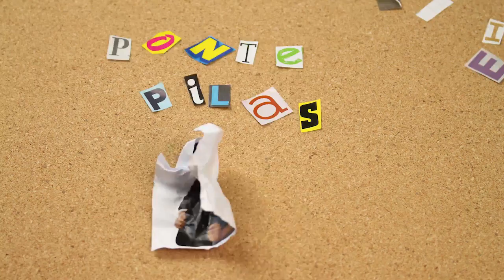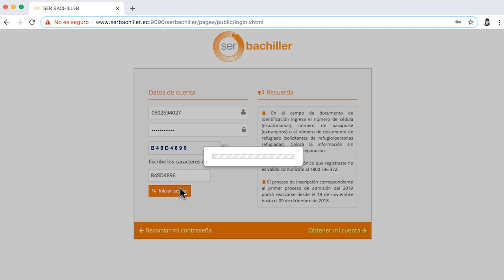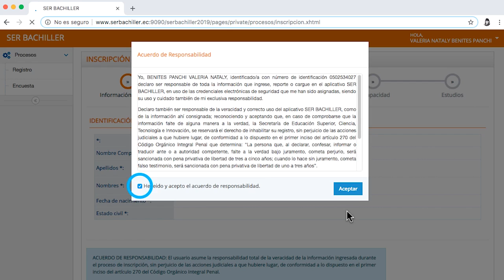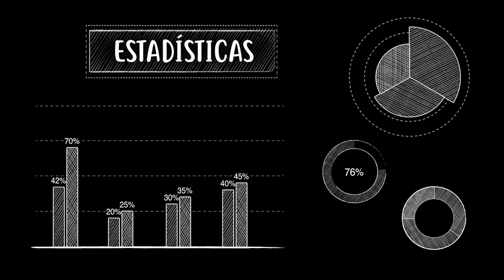Inscripciones Ser Bachiller 2019 | Tutorial | Entérate de todo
La profe Vale explica cómo inscribirse para la prueba Ser Bachiller 2019.

Puedes enterarte de todos los pasos para la inscripción ingresando